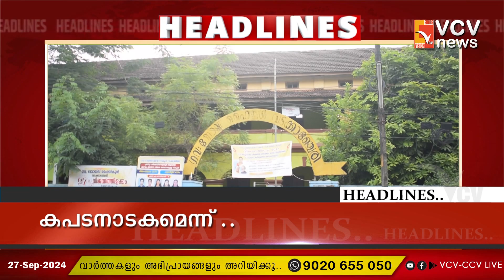ഇന്നത്തെ പ്രധാനവാർത്തകൾ | Today's Headlines | VCV NEWS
VCV NEWS

VCV NEWS CHANNEL
Wadakkanchery, Thrissur